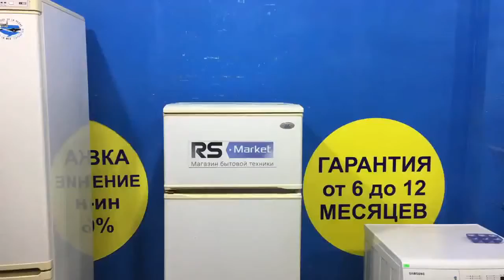Холодильник Атлант КШД 256 0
Видео обзор внешнего вида холодильника Атлант КШД-256-0
Двухкамерный холодильник  Атлант КШД-256-0 имеет габариты 60x63x154 см. Общий объем 255 л, объем холодильной камеры 202 л, объем морозильной камеры 53 л. Двухкомпрессорный, управление электромеханическое, перевешиваемые двери, капельная система разморозки.